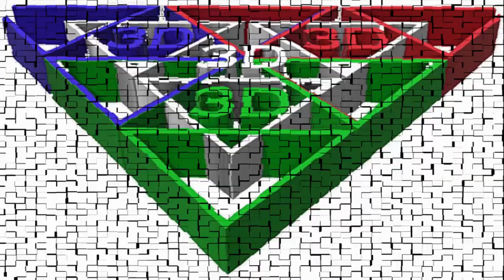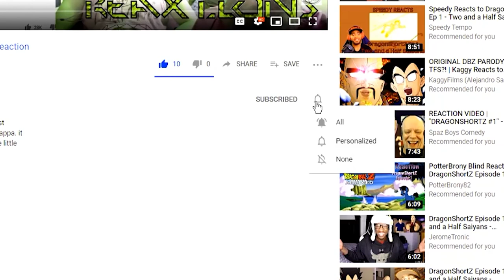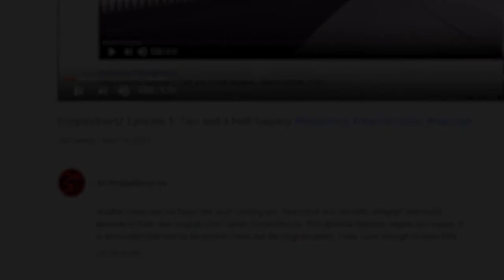Perfect Cell Vs. Power Ranger Pt. 2, Merged Zamasu Pt.2, Slenderman | Axel Grave ReaXtion Reaction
This set of episodes has your typical humor in it, however the last episode with slenderman actually has some legit creepy vibes in my opinion but hey that might just be my inner scaredy cat.